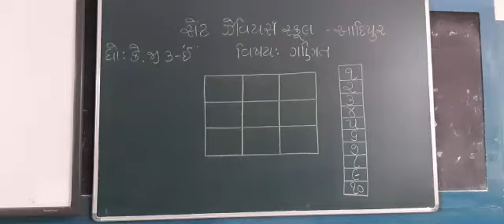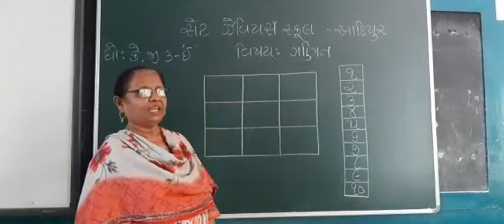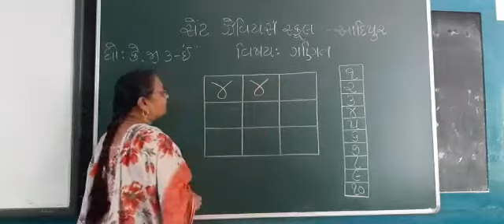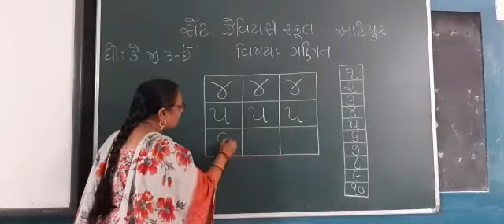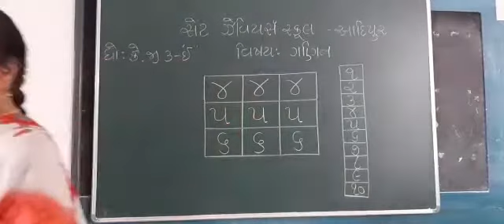Std:-K.G.3E Sub:-Maths P-2